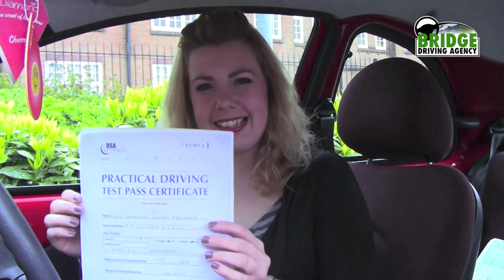Interview After Successful Driving Test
To meet this Instructor Please Click Here!